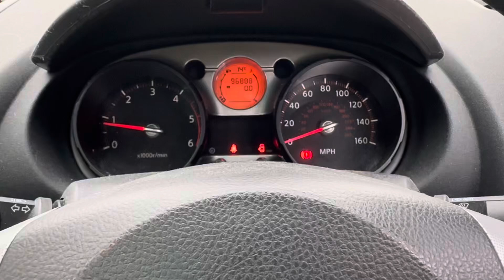Разборка Nissan-Qashqai 2006-2013, 1,5 (VIN:SJNFCAJ10U1029324) YK07UAR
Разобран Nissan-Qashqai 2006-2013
Основные характеристики:
Год выпуска: 2007
Двигатель: 08798D
Объём двигателя: 1,5
Тип двигателя: Дизель
Коробка передач: КПП 6-ст.мех.(МКПП)
Кузов: Джип (5-дверный)
Смотри каталог запчастей Nissan-Qashqai 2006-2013 на :
⏰ Режим работы колл-центра:
08:00 – 20:00 – ежедневно